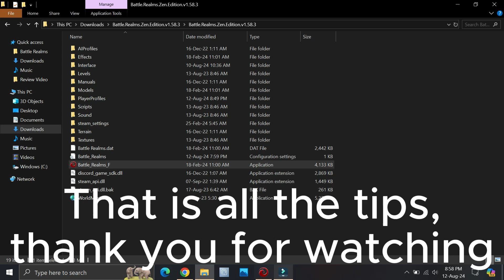Battle Realms Zen Edition : Tips to gather rice / water ( resources ) faster